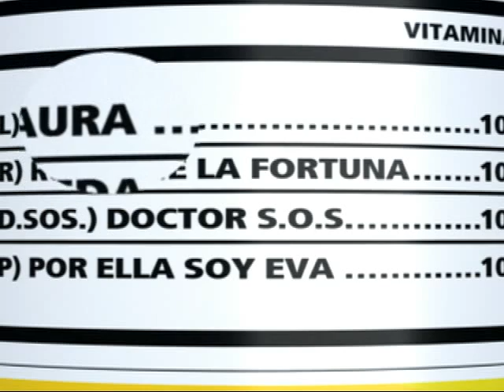Nuestra Semana, Nuestra Tele - 2 de Julio 2012 - Parte 1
Nuestra Semana Nuestra Tele viajó a la capital musical de Colombia y desde allí te contaremos de dónde proviene toda la comida que sale en las producciones de Nuestra Tele, cuáles han sido las parejas más mencionadas en la casa estudio, a quién se debe Juan Manuel Mendoza, el peso exacto de Angélica Camacho.

Capítulo 2 de Julio 2012 - Nuestra Semana,Nuestra tele - Parte 1.Canal RCN
Presentadores :Jessica cediel - Alejandro Riaño